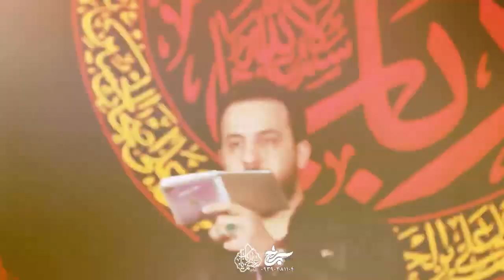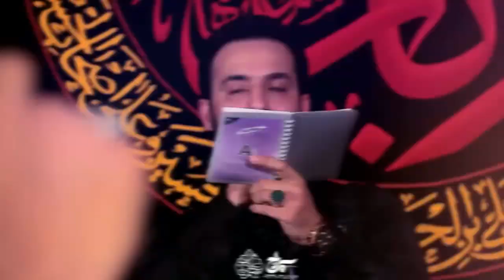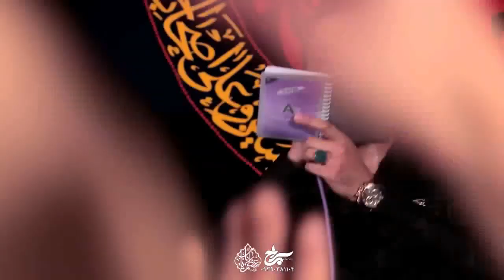عـشـق حـسـيـن تـسـكـيـن اسـت | الرادود وحيد شكرى